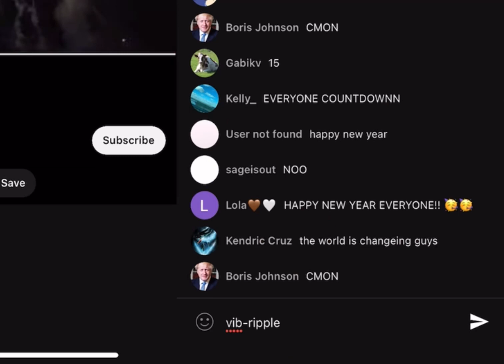Being the first person to say ‘Vib-Ripple’ on New Years Day 2023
Back in 2022, I was the first person to say Vib Ribbon. Now in 2023…

For the Vib-Ribbon community ladies and gentlemen.